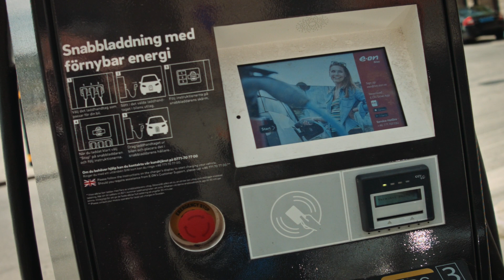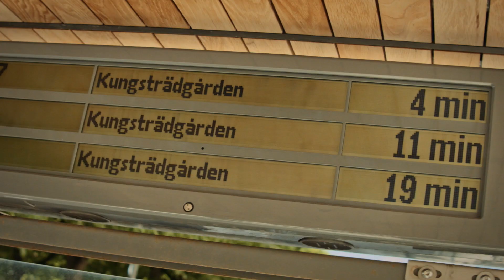Sustainable Cities: Stockholm's low-carbon transport revolution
For the city of Stockholm, decarbonizing the transport system is seen as the last hurdle in their journey to be fossil fuel free by 2040. Achieving this ambitious goal means the city is turning to bikes, buses, trams and zero-emission ferries, solutions which aid the transition away from private car ownership.

Learn more about the benefits of the @CDP & @ICLEI unified reporting system for cities